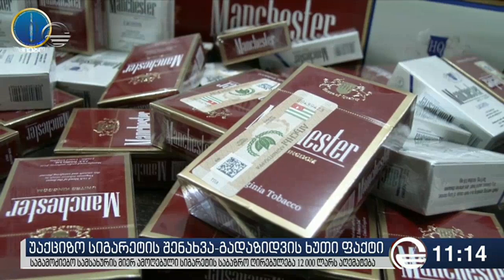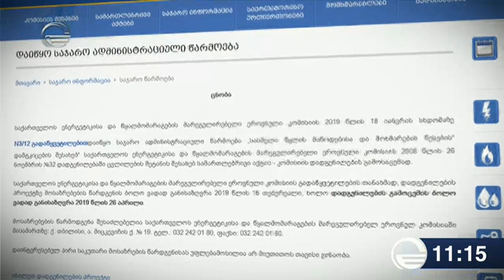ქრონიკა 11:00 საათზე - 27 თებერვალი, 2019 წელი